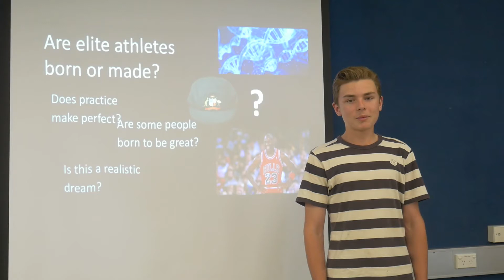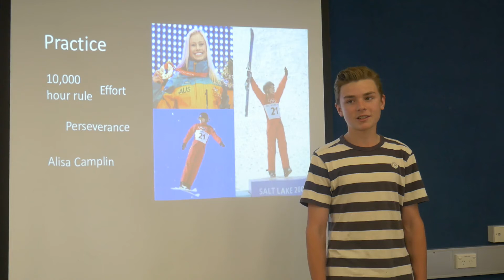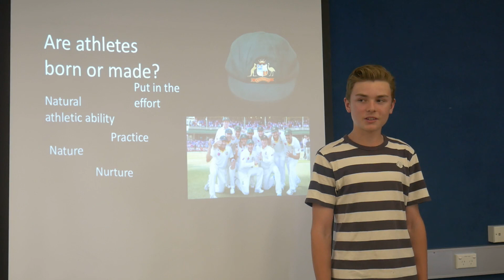Are athletes born or made? | Nate Roberts | St Ives hIgh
This talk delves into some of the research that has been done into genetics and their effect on a person’s athletic abilities. But also talks about how athletes can be made if they have the right environment.

Hi, I’m Nate. I’m a good student at school and I always try my hardest with my studies. However, I am also a keen sportsman and have always wondered whether I have what it takes to make it to the top. This task gave me the opportunity to really research and discover how much genetics play a role in becoming an athlete.

Facilitator: Patricia Gettens